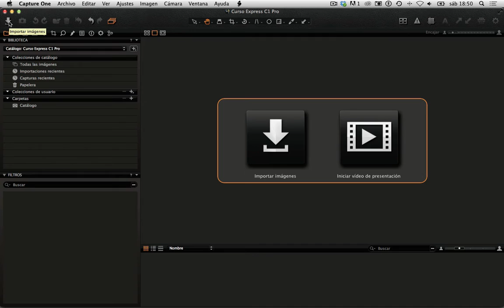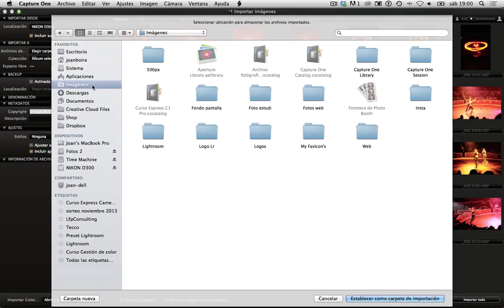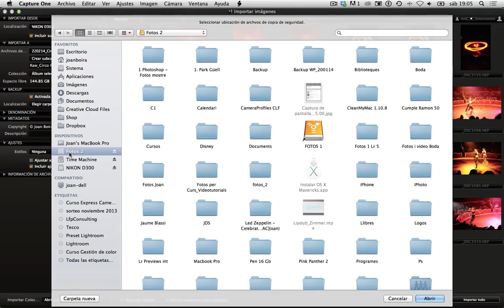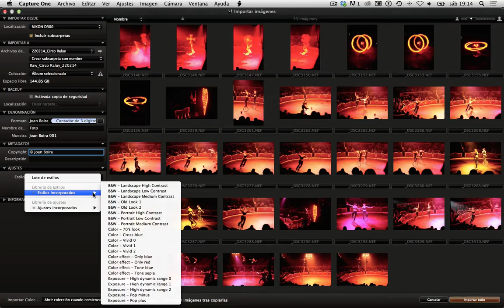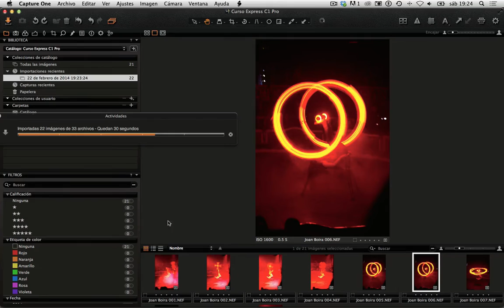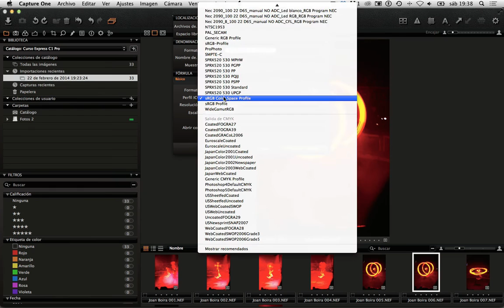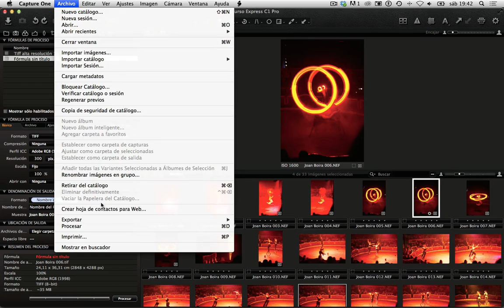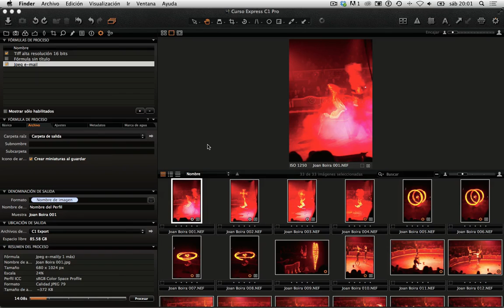Curso Expres de Capture One Pro. Importación y exportación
En este curso veremos las opciones de Capture One Pro a la hora de realizar la importación de fotografías a nuestro catálogo y aconsejaré las opciones más recomendables y cómo configurarlas.

Al finalizar el contenido del curso puedes formular tus preguntas en la sección de comentarios y las iré respondiendo.

Este es el primer curso (gratuito) de un  a serie dedicados al programa, si quieres ver más: